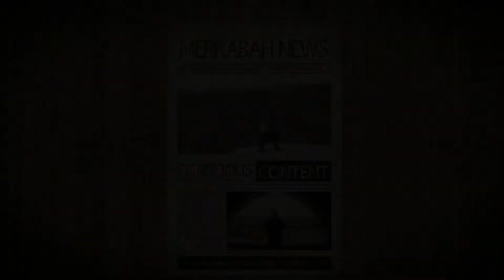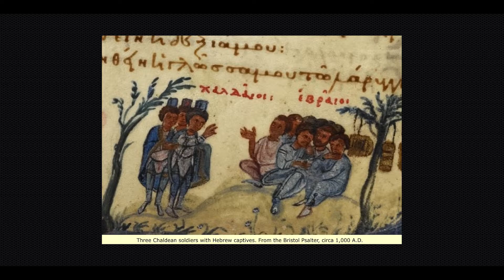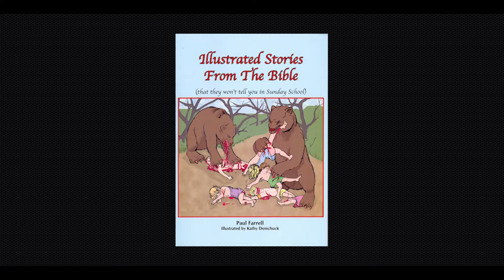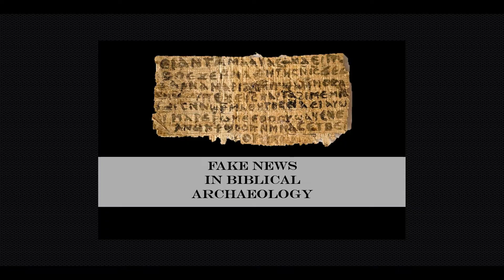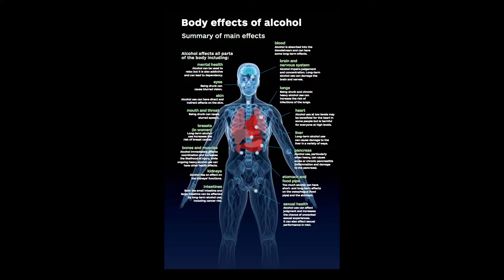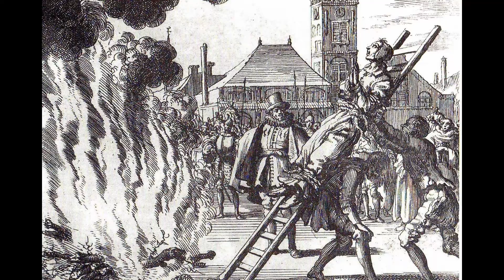2of2 The Source of The Researchers